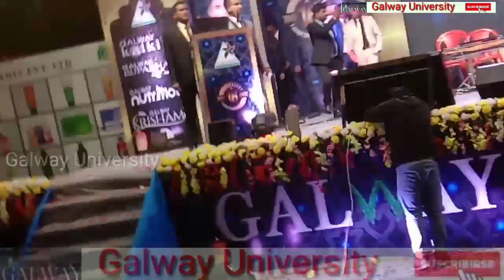मैं भी बनूँगी glaze का डायरेक्टर || एक्टर Anjana singh|speech of Anjana singh gandhi maidan patna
bhojpuri actor anjana singh fabulous speech with glaze trading india parivate limited { gandhi maidan patna } 10/12/2019

glaze से जुड़ी सभी वीडियो मिलेगा आपको नीचे लिंक दिया हुआ है ।।

16. po कैसे निकाले